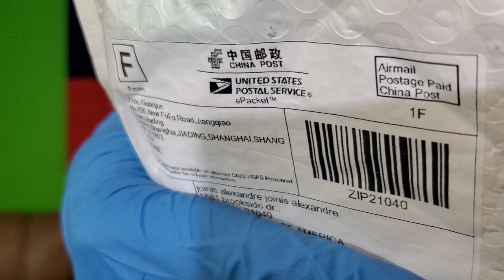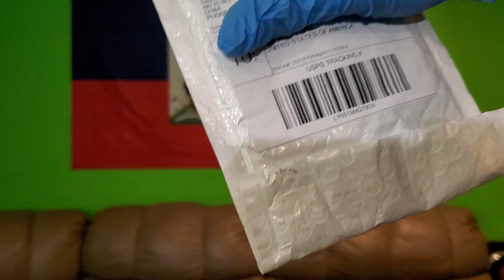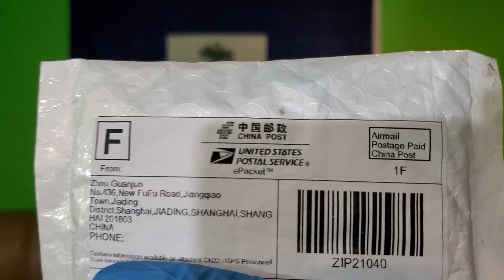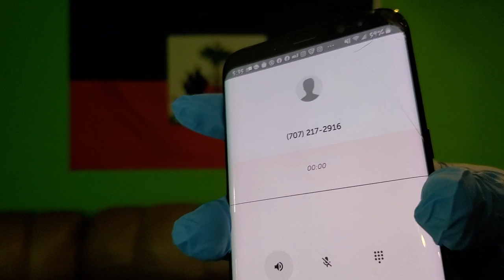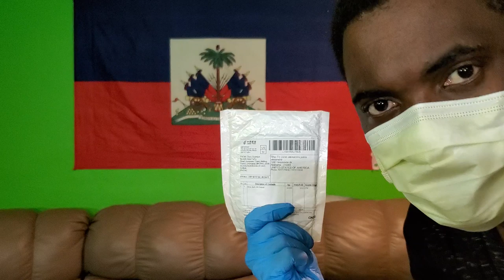MWEN RESEVWA YON FACE MASK, M PAT ÒDÈ KI SOT LA CHINE. KISA M DWE FÈ AVÈ L?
MWEN RESEVWA YON  FACE MASK,  M PAT ORDER KI SOT LA CHINE. KISA M DWE FE AVE L?